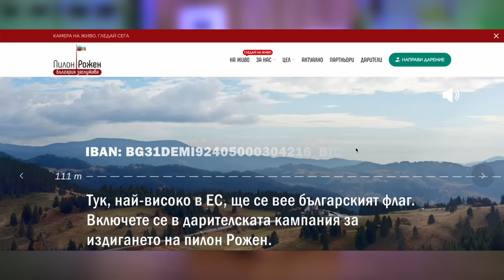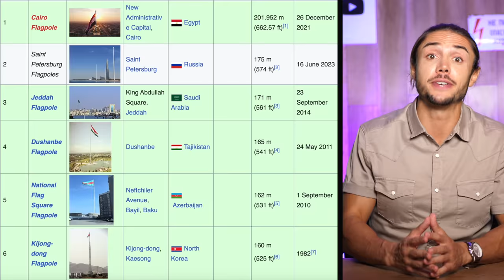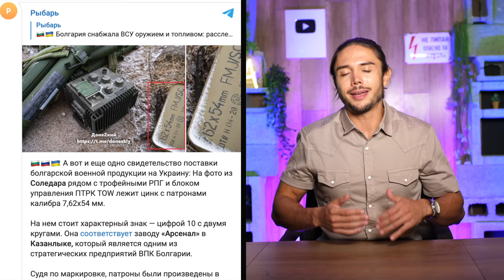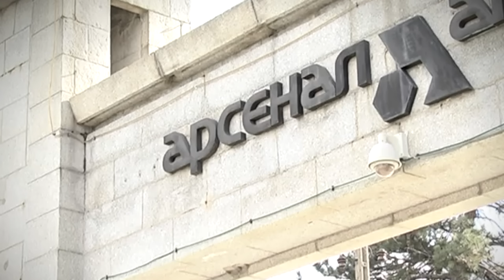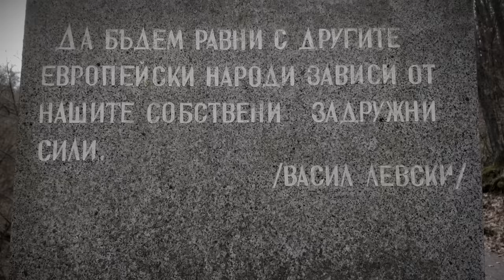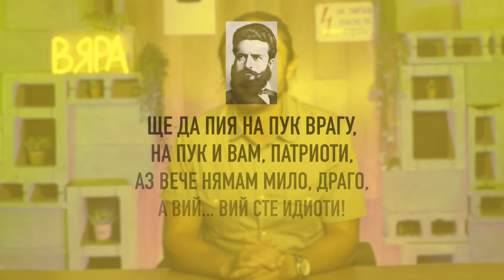ТУРСКИЯT пилон "Рожен" и защо ЗЕЛЕНСКИ избра България! - ТУКА Е ТАКА #4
0:00 Интро
0:37 Пилон "Рожен" - на гол тумбак - чифте пищови
7:48  Зеленски в България - важните знаци!
18:17 Андреа на гроба на Вазов?!

Каузата ни е обща. Покланям ти се.